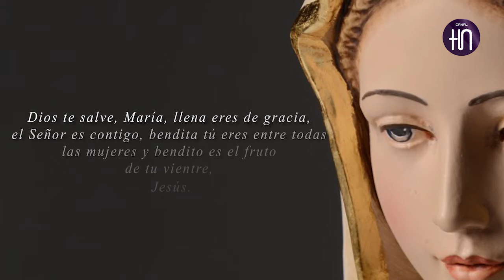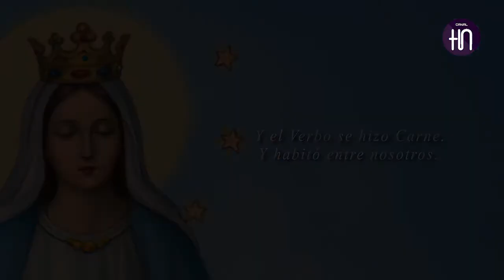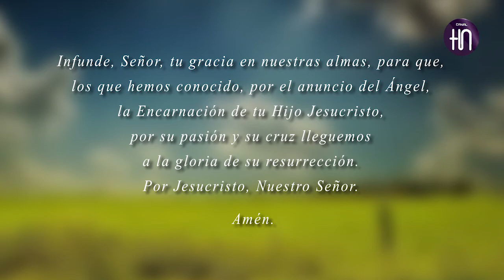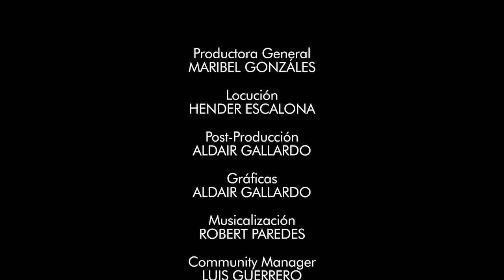Canal HN: El Ángelus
Canal HN
El Ángelus